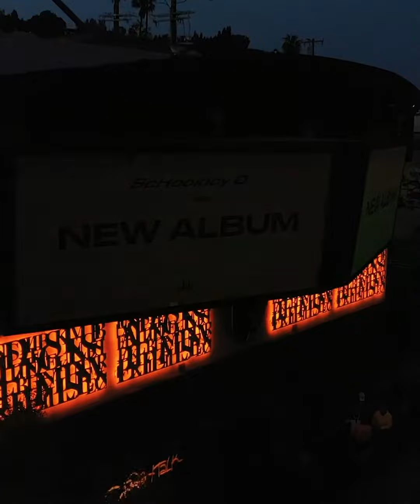Schoolboy Q - CrasH Talk album listening party (2019)